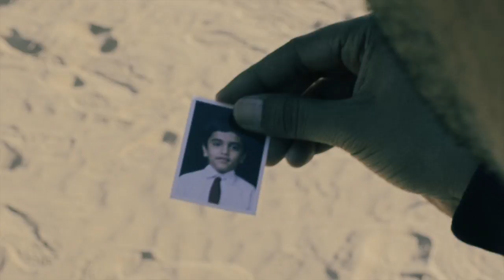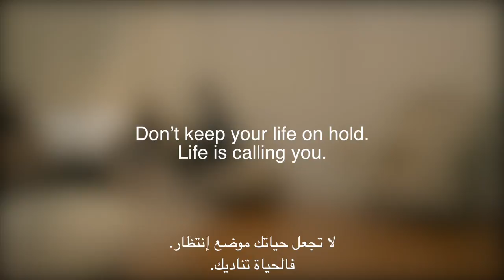The Threshold - Short Film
The Threshold symbolizes the tough journey of an addict's road to recovery in his mind where there is a knowing that there is light on the other side of the Threshold.

A first attempt at creating a short film by a very passionate crew.